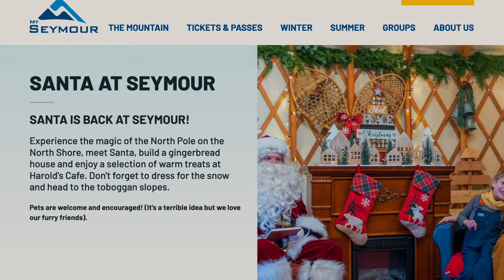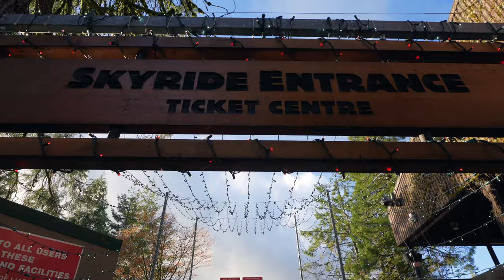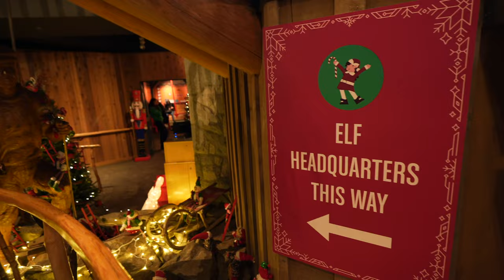We Found the Most Magical Place at the Highest Peak of Vancouver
Join us on an incredible journey 4000ft above ground, as we ascend via gondola to discover a winter wonderland nestled atop the city. This Vancouver vlog is your ticket to the Peak of Christmas, where festive cheer meets mountain magic in Vancouver, Canada's most cherished spot.

Embrace the holiday spirit as we encounter Santa's reindeer and capture precious moments with the man himself! Witness our family's first-ever Santa photo, a heartwarming memory we'll treasure forever. From the festive festivities to the breathtaking landscapes, we unveil the seasonal marvels that make Grouse Mountain an absolute must-visit during this time of year.

Immerse yourself in the joys of the season and the sheer beauty of this winter wonderland. Don't miss out on the thrilling experiences and stunning sights that await atop Grouse Mountain during the holiday season.

Timestamps:
0:00 We're heading to the Highest Peak in Vancouver!
0:45 Starting our adventure at the base of Grouse Mountain
1:33 This wasn't the original plan?
2:09 How to get a discount at Grouse Mountain tickets
2:33 Riding the Gondola to the top of Grouse Mountain
3:37 Seeing The Peak of Christmas as a Family
5:03 Meeting Santa's reindeers at the Peak of Christmas
6:04 Our Baby's First experience with Snow
7:16 Why we love living in Vancouver
8:58 Heading back to the Lodge to warm up
10:06 We got emotional because of this milestone
10:56 What can you see at the Grouse Mountain Lodge
12:46 Stunning sunset views at the top of Grouse Mountain
14:31 Meeting Santa at Santa's Workshop